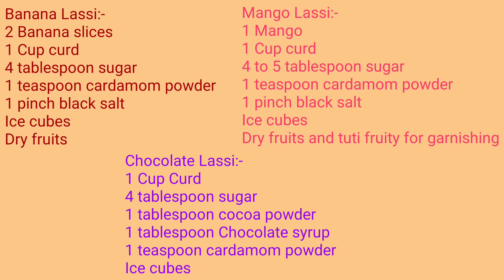घरच्या घरी बनवुया 3 प्रकारच्या थंडगार लस्सी/3 Lassi recipe/summer drinks/mitalshealthyfood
घरच्या घरी मस्तपैकी झटपट बनवुया 3 प्रकारच्या थंडगार लस्सी.

Banana Lassi:-
2 Banana slices
1 Cup curd
4 tablespoon sugar
1 teaspoon cardamom powder
1 pinch black salt
Ice cubes
Dry fruits

Mango Lassi:-
1 Mango
1 Cup curd
4 to 5 tablespoon sugar
1 teaspoon cardamom powder
1 pinch black salt
Ice cubes
Dry fruits and tuti fruity for garnishing

Chocolate Lassi:-
1 Cup Curd
4 tablespoon sugar
1 tablespoon cocoa powder
1 tablespoon Chocolate syrup
1 teaspoon cardamom powder
Ice cubes